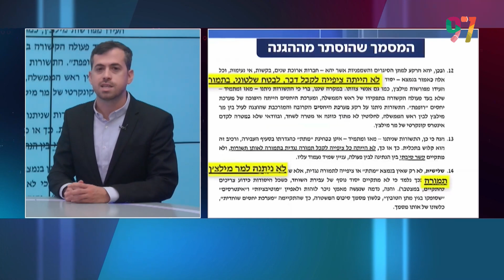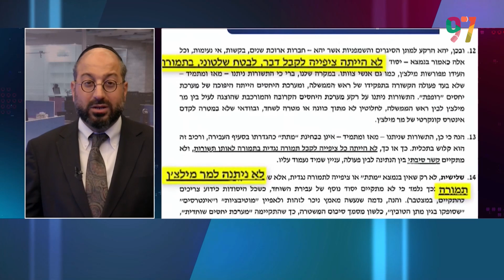מה אומרים לחייל היורה בחברו בשוגג? ומה ההתנגדות לגיוס נשים?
תכנית אקטואליה במבט אחר עם דקל פלד והרב ראובן זכאים,  סיכום שבועי לידיעות והאירועים המרכזיים בראיה אחרת, מחזקת, ומלמדת.